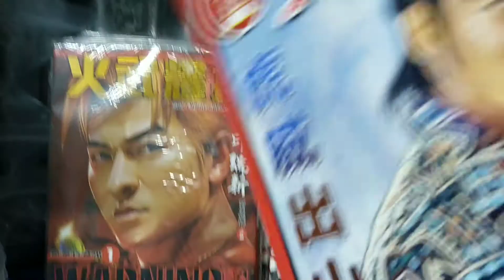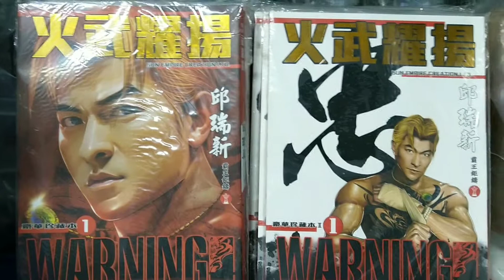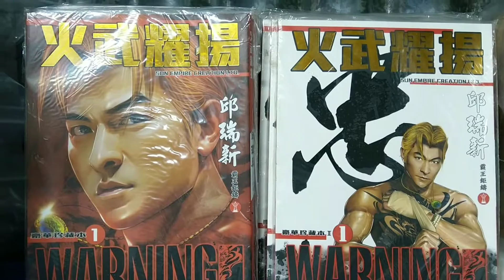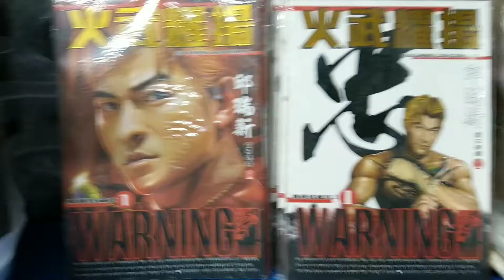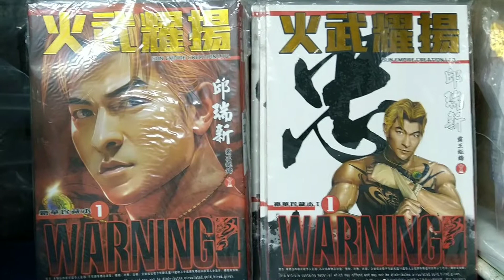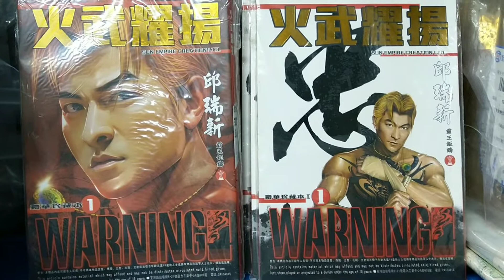港漫 江湖書補完計劃 古惑仔 火武耀揚 耀武揚威 牛佬 邱瑞新 洪興 華興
港漫 江湖書補完計劃
古惑仔 火武耀揚 耀武揚威 快儲齊
牛佬 邱瑞新 洪興 華興